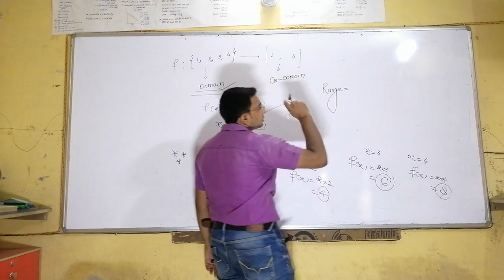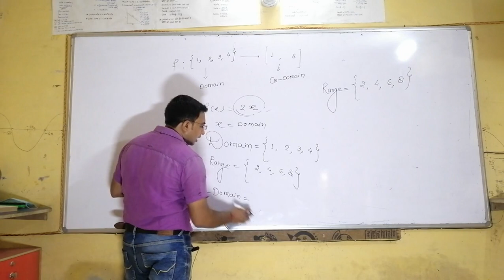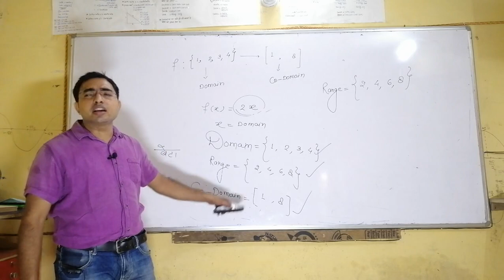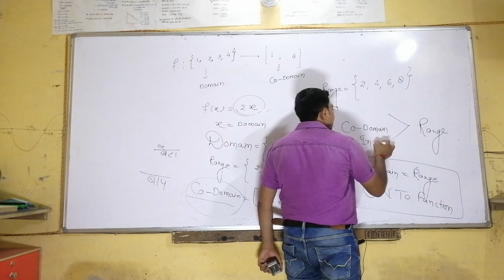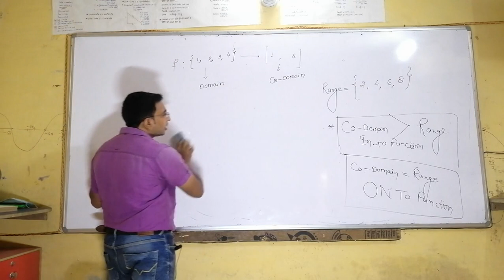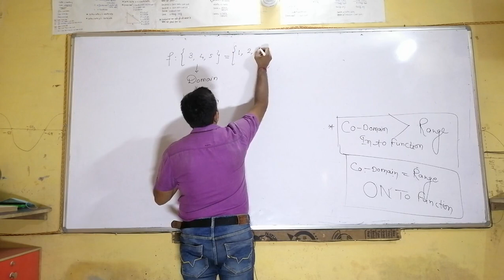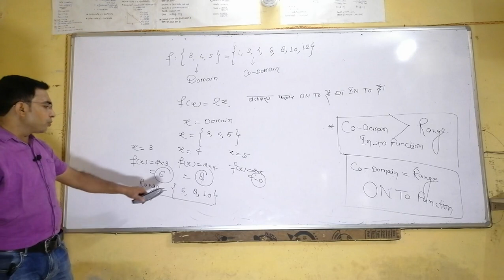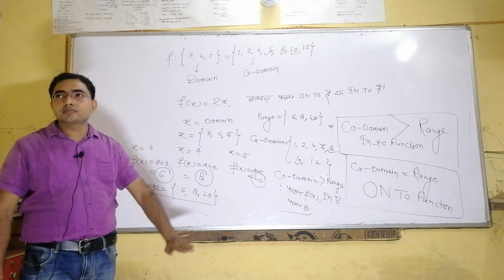Basic Knowledge of of ON TO & IN TO FUNCTION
Math for UPBOARD 12TH, JEE MAINS & OTHER STATE ENGINEERING EXAMS